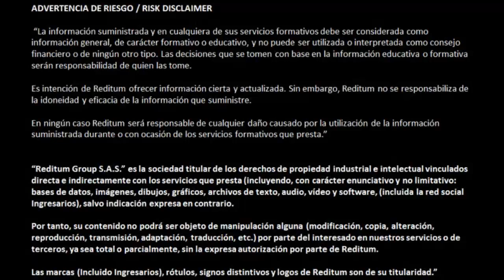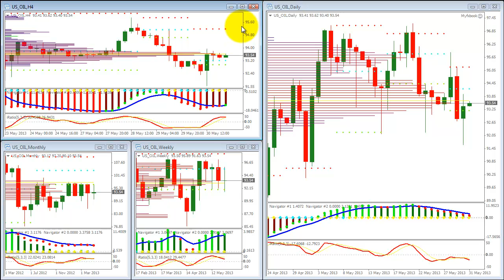videoblogPLUS Forex 31052013